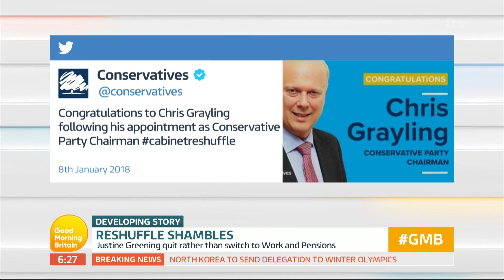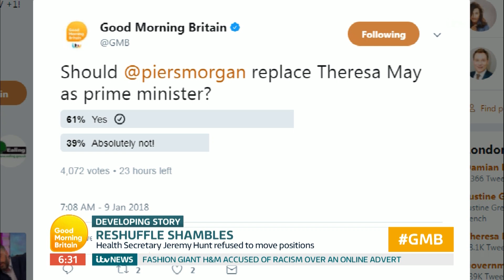Andrew Pierce and Kevin Maguire Comment on the Reshuffle Shambles | Good Morning Britain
Andrew Pierce and Kevin Maguire join the studio.